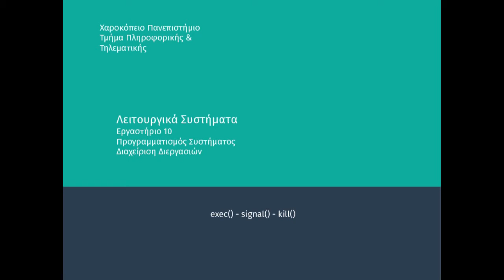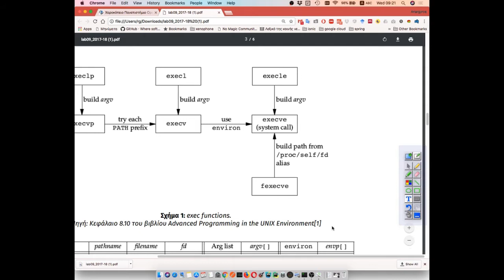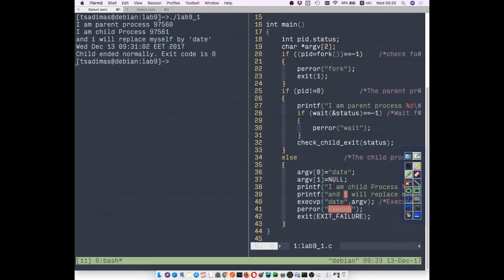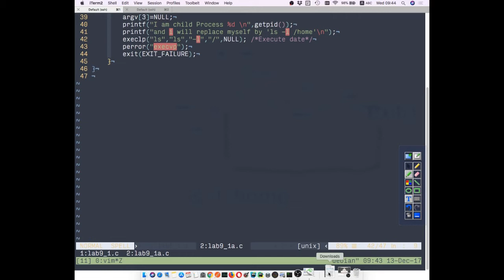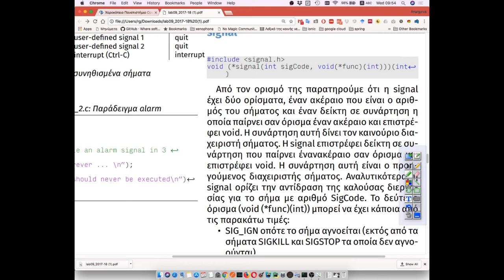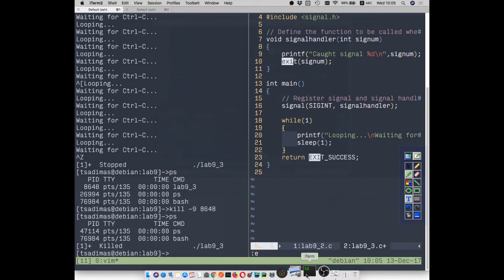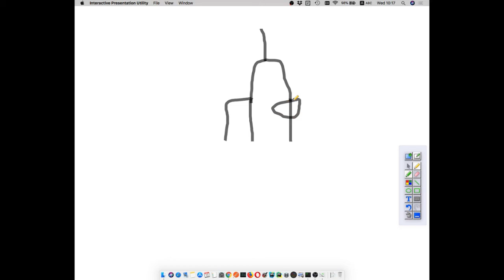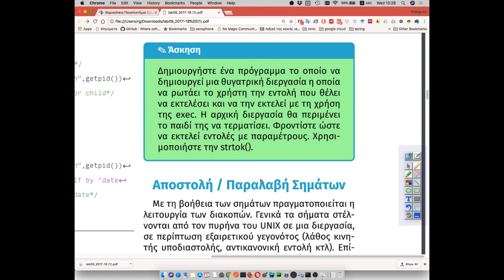Εργαστήριο 10ο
system programming in C
exec()
signal()
kill()